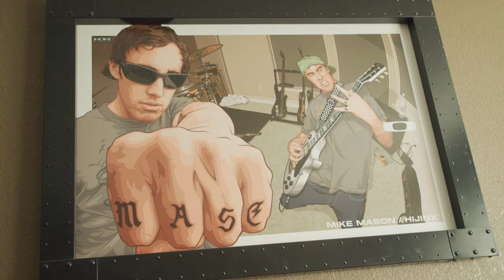Retired Life with Mike Mason Part 1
I spent a couple days filming with 9 time X Games medalist Mike Mason to see what he has been up to since his retirement.